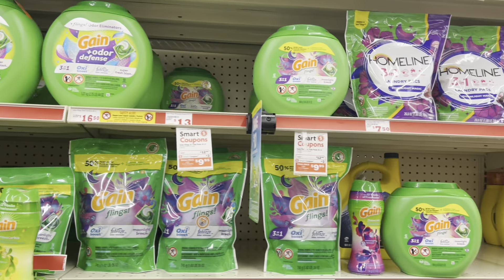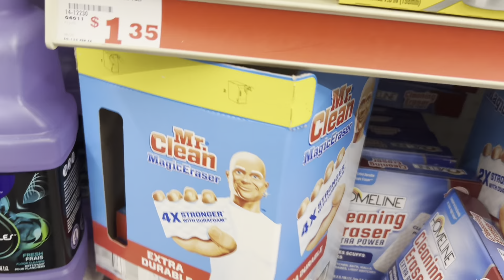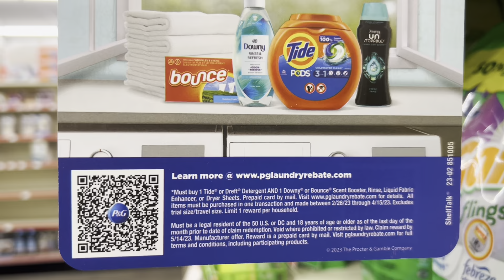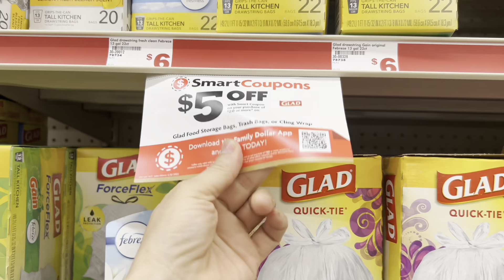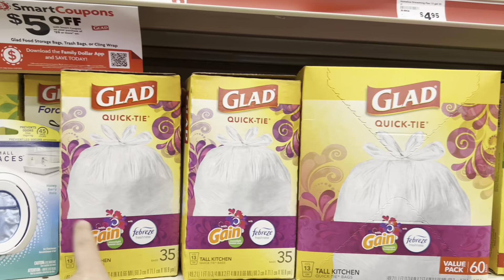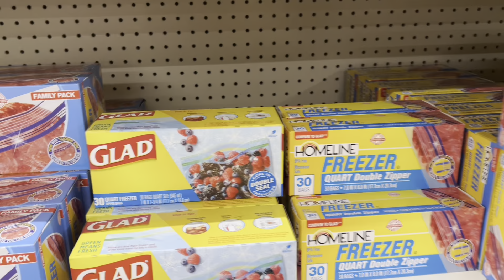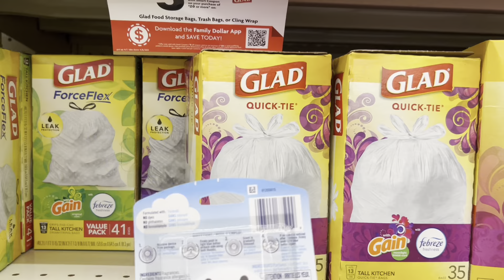SÚPER AHORRROS BOLSAS DE BASURA. Jabón😱